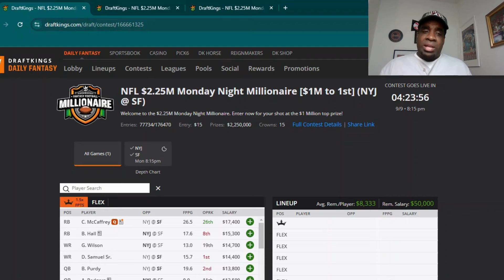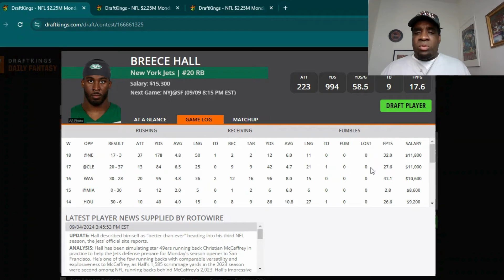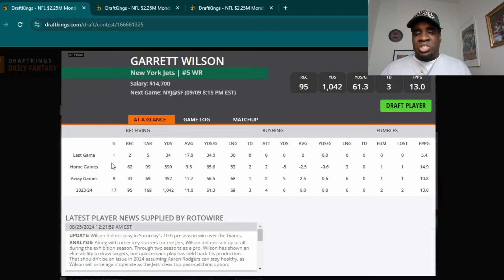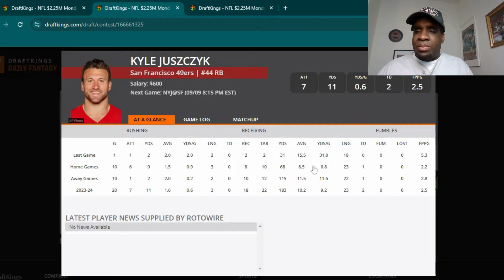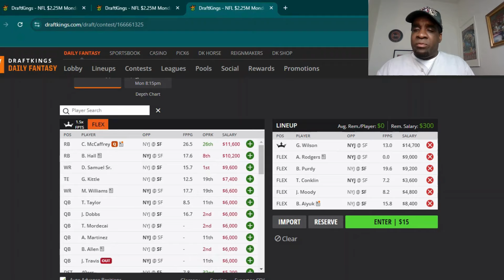Week 1 | MNF | Jets vs. 49ers | Showdown | NFL | DFS | Draftkings | Advice | Strategy | Lineup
Check out my DFS Thought Process for the Week 1 New York Jets vs the San Francisco 49ers, Monday Night Football (MNF) Showdown Contests on DraftKings!!